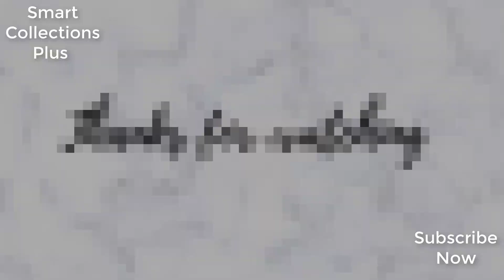Beautiful Daily Wear Simple Pearl Pendants Designs Buy online